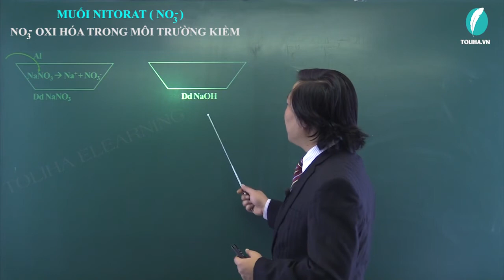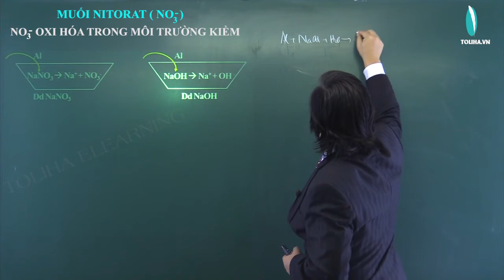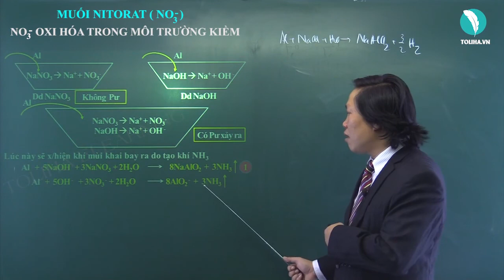Muối nitorat thể hiện tính oxi hóa trong môi trường OH- Hóa Học Vô Cơ